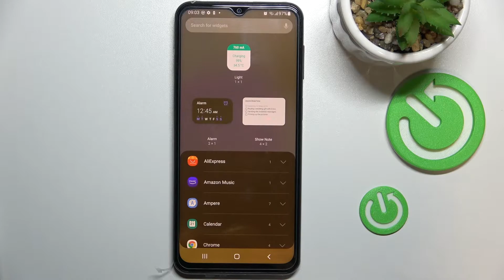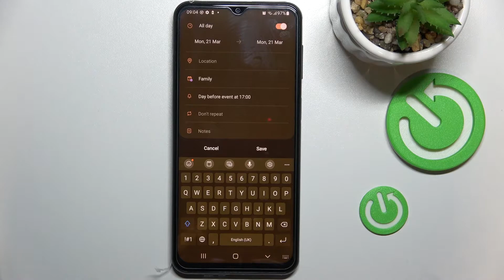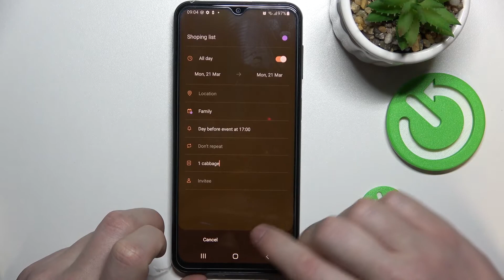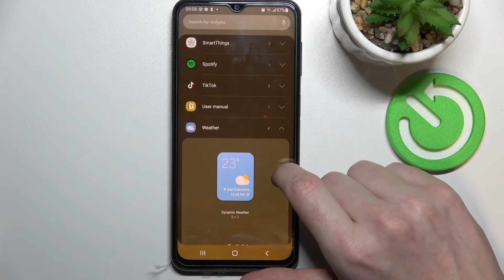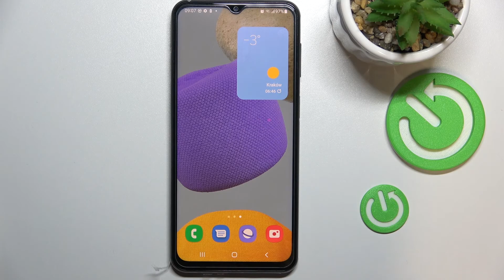Samsung Galaxy F23 - The Best Widgets you should add to home screen!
Samsung Galaxy F23 is one of the newest smartphones so far released in 2022. In this video, we show you 3 useful widgets that we think will work well on your Samsung F23. Let us know what you think about widgets and if any of them were new to you and you didn't know them before.

What are the best widgets on the Samsung Galaxy F23? What are the most interesting features in the Samsung Galaxy F23? Does Samsung have interesting widgets?

00:00 - Introduction
00:14 - Attach Widget to Screen
00:36 - Calendar
02:38 - Google Search
03:18 - Weather
04:11 - End